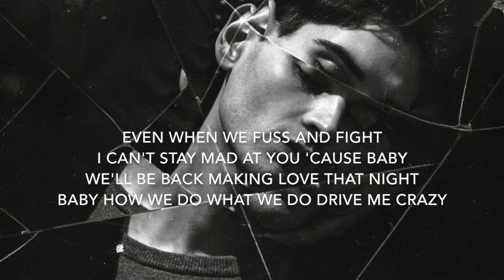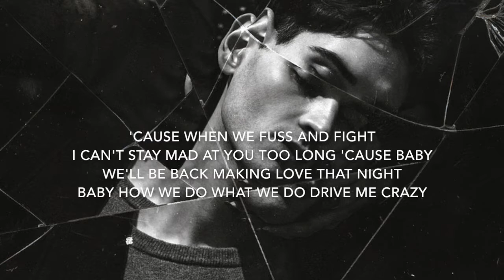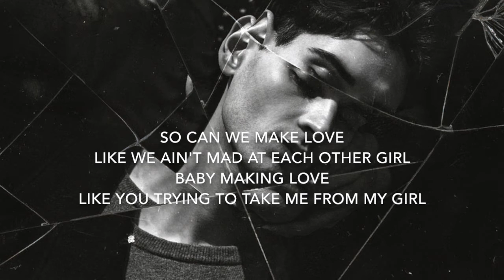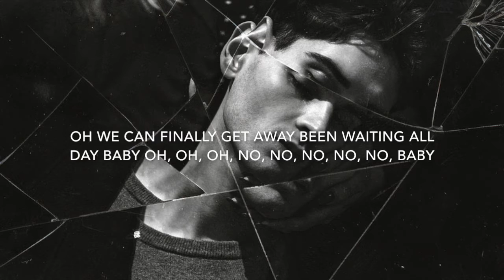BJ The Chicago Kid - Make Love (Lyrics)